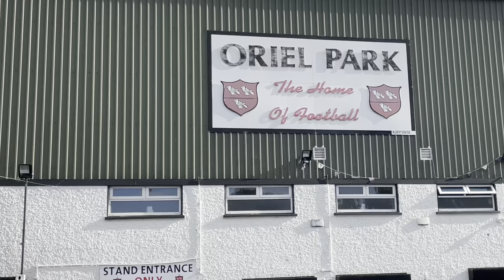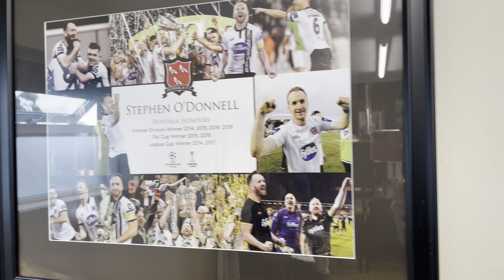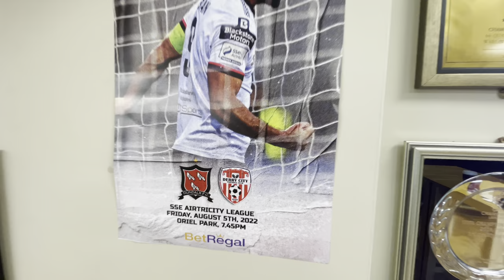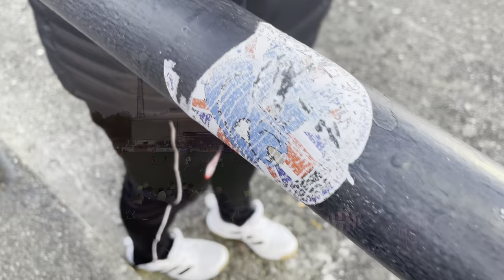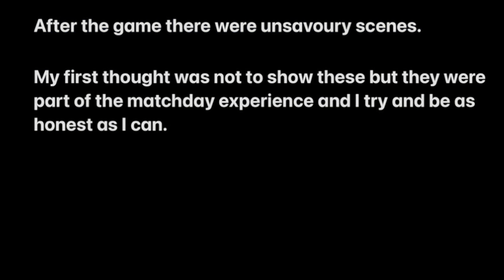FANS FIGHT WITH GARDA | LAST MINUTE EQUALISER | DUNDALK VS DERRY | LOI VLOG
Peaky senior made the trip to Oriel Park, Dundalk for a top of the table match between Derry and Dundalk.

Things turned ugly at the end which for me ruined an enjoyable evening, i ended the vlog quite abruptly as I simply didn’t want to speak anymore.

I’d like to thank Ady for the match ticket and to Dundalk FC for allowing me access around their boardroom and bar for footage.